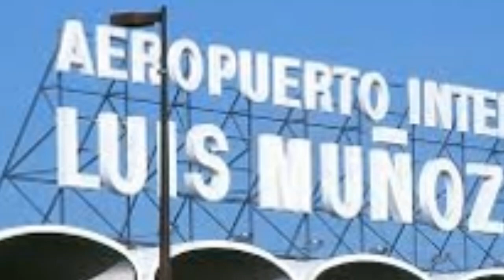JetBlue Engine Catches Fire In San Juan Airport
JetBlue Engine Catches Fire In San Juan Airport- 10 August 2014

A JetBlue Airways flight departing from Luis Munoz Marin International Airport in San Juan, Puerto Rico, was evacuated Saturday evening after one of its engines caught fire, according to a Federal Aviation Administration statement.
"Passengers and crew used emergency slides to evacuate the aircraft," the statement read.
JetBlue spokesperson Gina Recine told WNC there were no known injuries among the 186 passengers and six crew members on board.